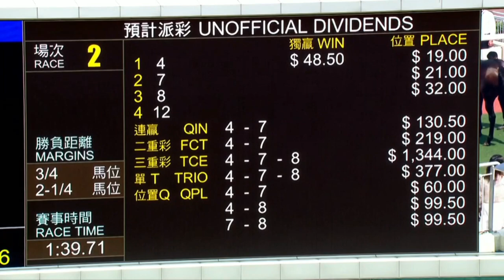2022 09 25 沙田 第二場 幸運勝駒 鍾易禮